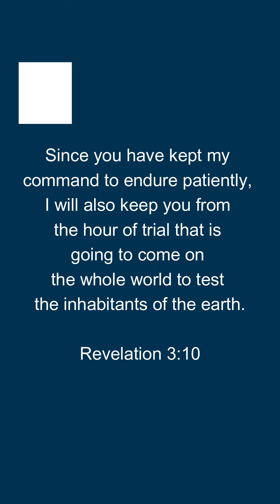rapture rapturedream rapturedreams rapturevision harpazo christianity GOD JESUS LORD